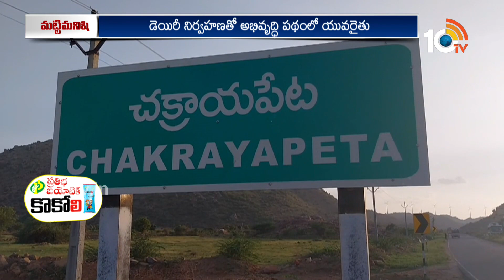ఆవుల డెయిరీ నిర్వహిస్తున్న సాఫ్ట్‌వేర్ | Software Managed Cow Dairy | Matti Manishi | 10TV Agri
10 Tv Agri is an Indian agricultural  24-hour youtube channel, which is owned by Spoorthi Communication Pvt ltd and is a subsidiary of 10 TV Live. The channel has been dedicated to agriculture and related sectors, which disseminates real-time inputs to farmers on new farming techniques, water conservation and organic farming among other information. In 10tv agriculture channel, you can learn about various types of farming in India like dairy farming in India, poultry farming in India, goat farming in India , organic farming in India. Agriculture in India is very traditional and you can know about agriculture technology and Indian farming methods here on the channel.